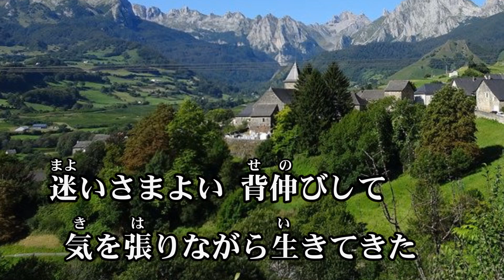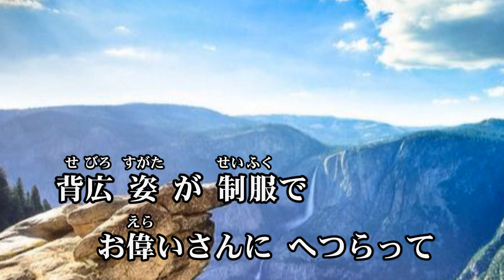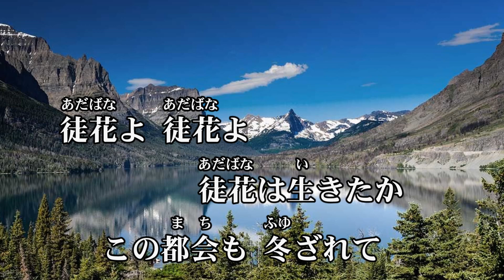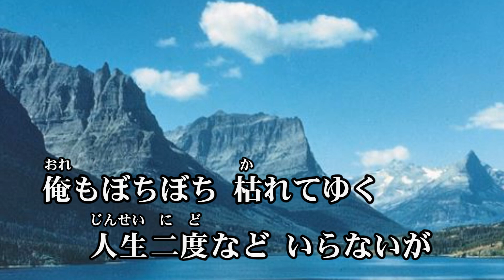♬ HORIKEN 『 徒花は咲いたか 』 の COVER です。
♬ HORIKEN 『 徒花は咲いたか 』 COVER です。作詞 / 山口カラス
作曲 / 杉本眞人。さっそく唄ってみました。